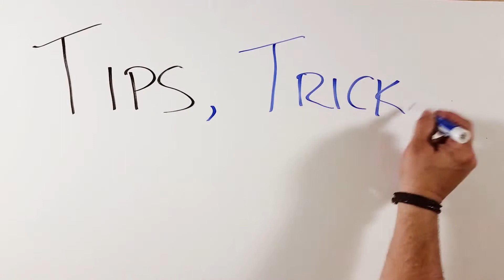Going Wireless? Beware!! | Band Advice TV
Band Advice TV Presents: Tips, Tricks, Giggles and Stuff - Episode 5

The availability of used wireless microphones, in-ear monitor systems and guitar packs is growing thanks to sites like Ebay and Craigslist.  And the prices are getting cheaper and cheaper too, but beware, there may be a reason for that.

In this episode I talked about changes the FCC have made concerning wireless mics and how it will affect all of us.